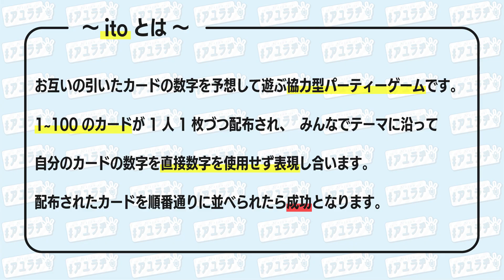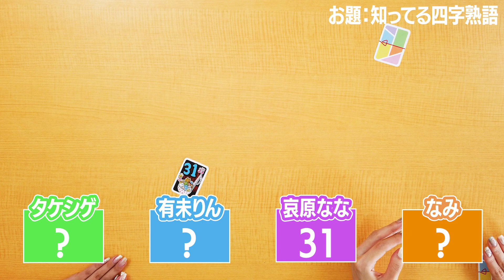アユラヂ#65｜実写編！ボードゲームをしよう (前半戦)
I to U $CREAMing!!(アイトゥユースクリーミング)
通称 “アユスク“ の “ラヂオ“  「アユラヂ」は、
普段隠されたメンバーの一面をもっとお届けしたい！
という意気込みで開始されたコンテンツです♥
※アユラヂは「チに点々」

0:00 OP
0:42 ito ゲーム説明
0:50 第1回戦
5:56 第2回戦
12:00 第3回戦
17:43 次回予告

【投稿について】
「シツモンドビジュー」への投稿や、アユラヂの感想等は
X(旧Twitter)にて アユラヂ をつけて投稿してください♪
(動画のコメント欄でのご感想も大歓迎！)

編集：タケシゲ

【次回の定期主催(第5回目)】

6/23(日) at 下北沢ERA
I to U $CREAMing!! pre. 「Torenia」

OPEN11:30 / START12:00
前売無料‼️ / 当日¥500 +2d

ACT：I to U $CREAMing!!

【6周年記念ワンマン】

8/16(金) at duo MUSIC EXCHANGE
I to U $CREAMing!! 6th Anniversary ONE-MAN

OPEN17:30 / START18:30

B ¥2,000｜物販にて販売中
+各1D代

■I to U $CREAMing!!
読み：アイ トゥ ユー スクリーミング
略称：アユスク

2018年8月より今日まで
メンバー2名で活動&運営しています！

■メンバー
・哀原なな (金髪)